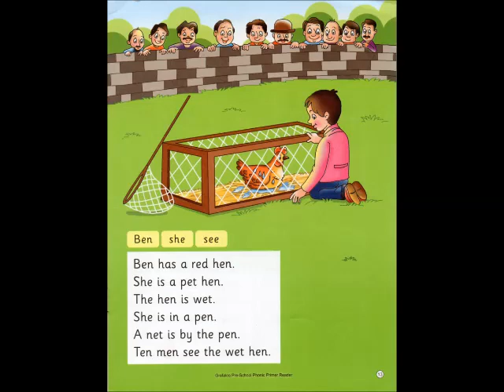'Ee' Family Sentences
This video will help your child in reading sentences with ease.